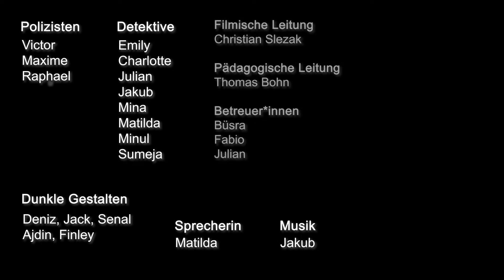Dunkle Gestalten - Kurzfilm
Der Kurzfilm "Dunkle Gestalten" entstand im Rahmen des Ferienprogramms "Ferien ohne Kofferpacken - Sommer 2022" im Haus der Jugend Charlottenburg unter der Leitung von Christian Slezak.
In diesem partizipativen Filmworkshop schrieben die Jugendlichen selbst das Drehbuch und übernahmen verschiedene Rollen vor und hinter der Kamera.